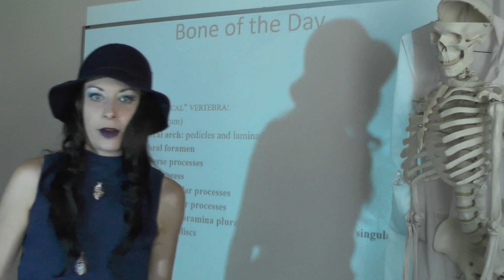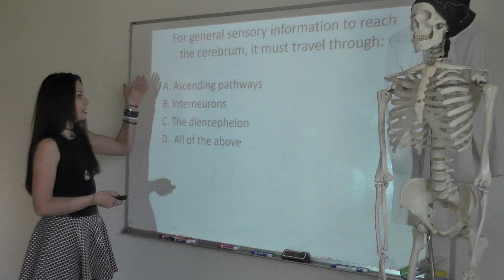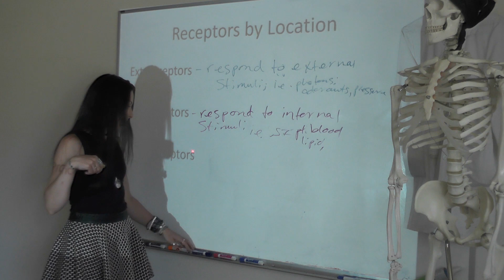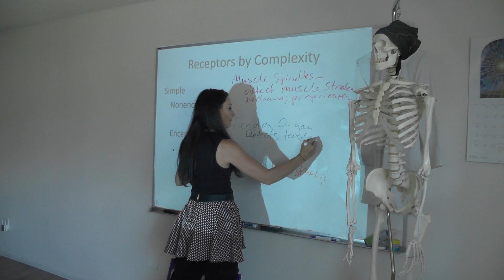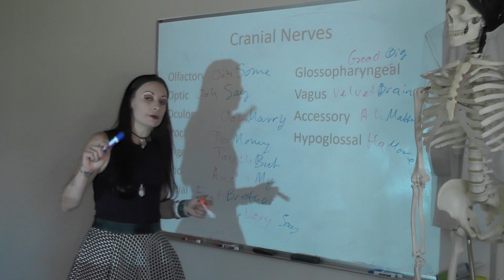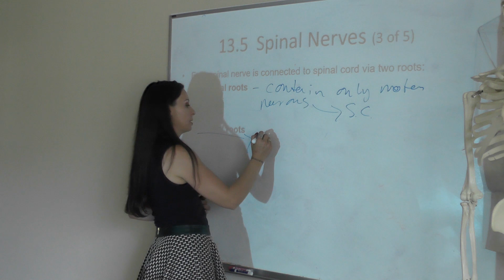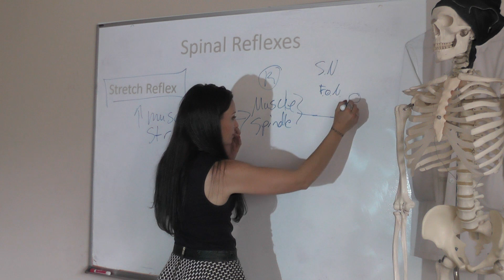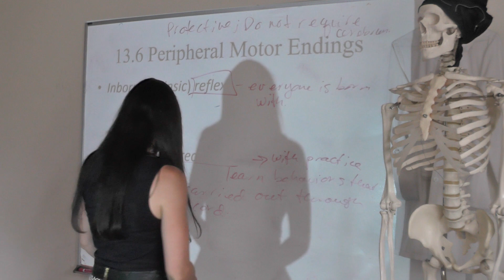CVC: Peripheral Nervous System